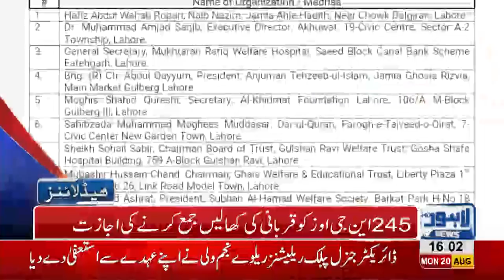04 PM Headlines Lahore News HD - 20 August 2018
Watch news for president Syed Mamnoon’s speech, senate election for, trains delay issue, oil price hikes, off shore company issue, alim khan and monis ilahi in front of nab. Imran Khan criticism on Sharif brothers, Shahbaz Sharif criticism on Imran khan, Rana sanaullah criticism on Imran khan, Ahad Cheema Case, Shabaz sharif Against firing on line of control, Shahzaib Hassan case, pak-turk academic function, musical night under Emperor and much more!